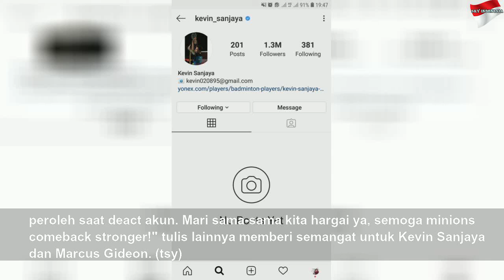Habis Kalah di Kejuaraan Dunia, Kevin Sanjaya Nonaktifkan Instagramnya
Habis Kalah di Kejuaraan Dunia, Kevin Sanjaya Nonaktifkan Instagramnya | High Night
Sedih banget, Instagram Kevin Sanjaya nonaktif, sehari setelah kalah.